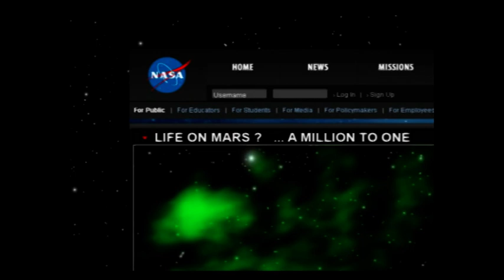Compressed Films - The War of the Worlds - PART 1 - The Eve of the WAR !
No Profit Making. So in the middle of a real global emergency,  Maybe We Can Watch Again?
All music is copyright of Jeff Wayne And all involved. Tripod design - Jeff Wayne's Version..